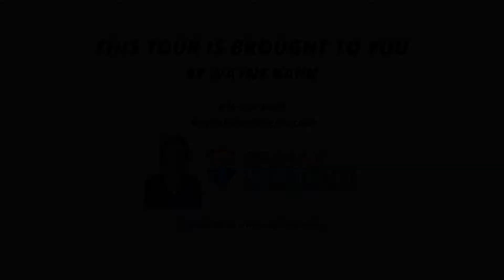98 Invermay Ave, Toronto ON M3H 1Z5, Canada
98 Invermay Ave, Toronto ON M3H 1Z5, Canada